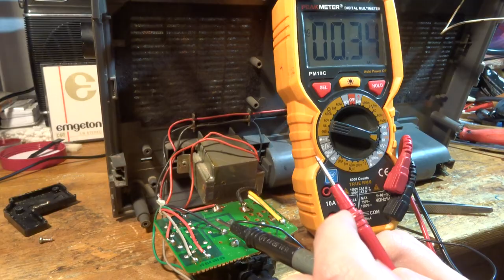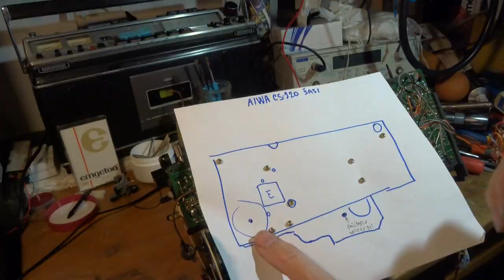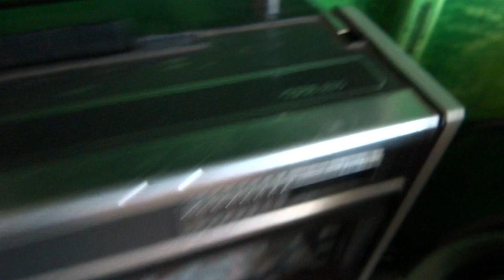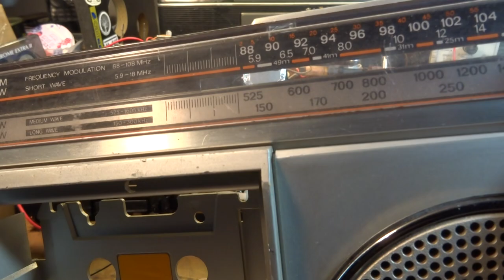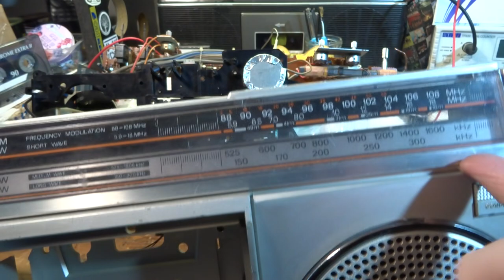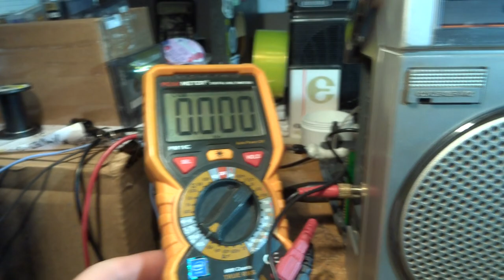Aiwa CS-220E velmi náročná oprava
Singapůr 1981 - Blbinec 2022

Hudba Dybbuk